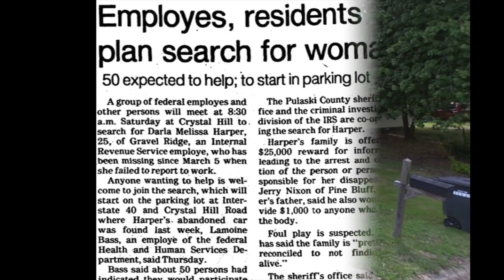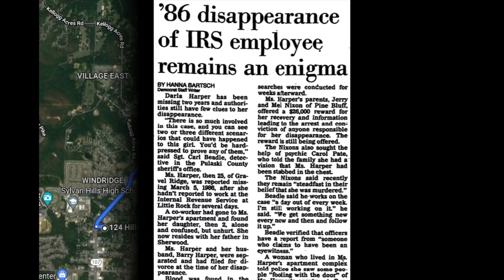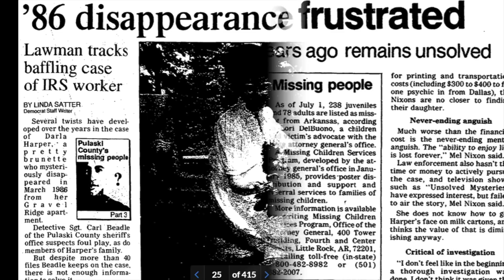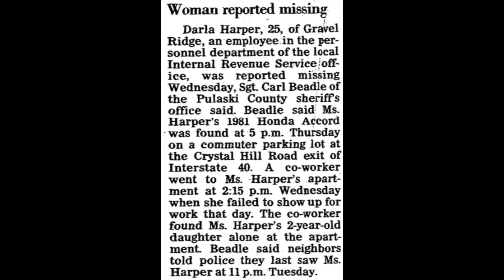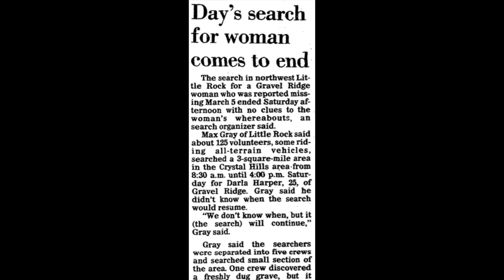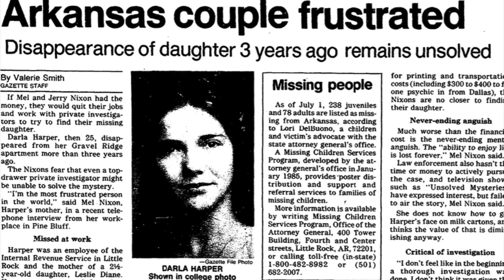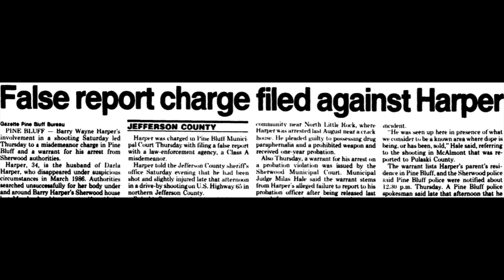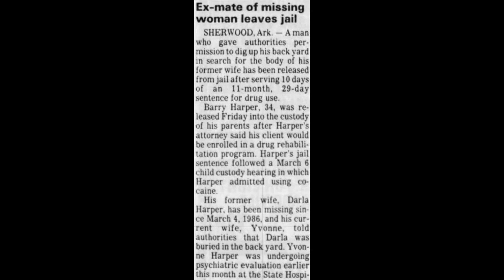175 - The Disappearance of Darla Harper - Part 1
One month before her divorce was set to be finalized, twenty-five year old Darla Harper mysteriously vanished.  After leaving her husband, Darla had moved into a nearby apartment with the couples' two year old daughter.  On a quiet, Tuesday night, Darla said goodbye to a friend and was never seen again.

The next morning police found a smear of blood on her apartment door and inside was her daughter, having been left alone for hours.  A neighbor reported hearing strange noises the night before but no one had seen what happened to the twenty-five year old.

Investigators launched a massive search trying to locate the missing woman.  When they located her car they discovered the vehicle was caked with mud and there was blood inside and out.  The question quickly became:  had Darla been the victim of a stranger abduction or had someone specifically targeted her, believing they had something to gain from her absence?